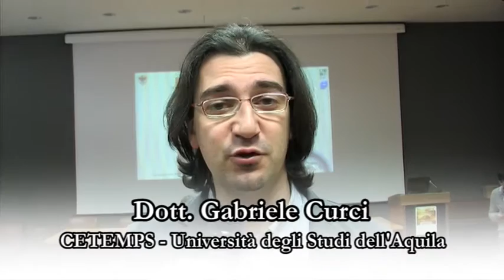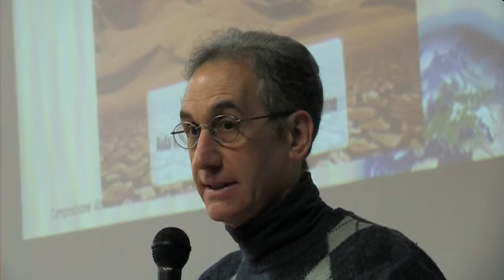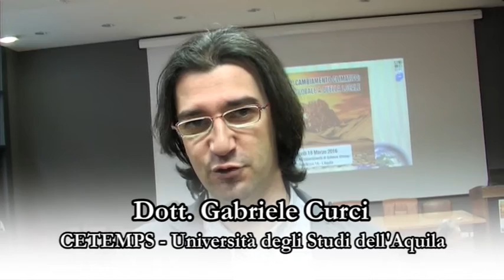Evidenze del cambiamento climatico: dalla scala globale a quella locale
Nell'ambito della Seconda Giornata Scienza e Ambiente, i Dipartimenti di Scienze Fisiche e Chimiche e di Medicina e Scienze della Vita e dell'Ambiente, si è svolto venerdì 18 marzo 2016, un convegno dal titolo "Evidenze del Cambiamento Climatico: dalla scala globale a quella locale".
Il convegno, aperto a tutti e rivolto principalmente a studenti di scuole superiori e primi anni di università, prevede interventi a carattere di divulgativo da parte di relatori dell'Università dell'Aquila, Ministero Ambiente e Tutela Territorio e Mare, Università Roma La Sapienza, Telespazio, Istituto Zooprofilattico Sperimentale Teramo, che illustreranno lo stato dell'arte sulla comprensione del sistema clima e le relative evidenze dei suoi cambiamenti, osservati negli anni recenti, sia a scala planetaria che a scala locale. Verranno anche discusse le evidenze del contributo antropico a tali cambiamenti in atto.